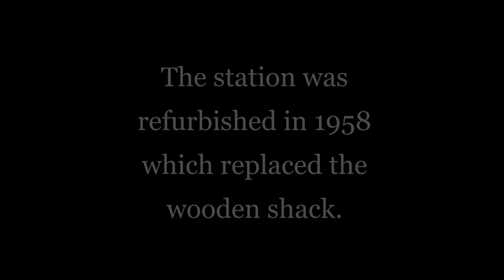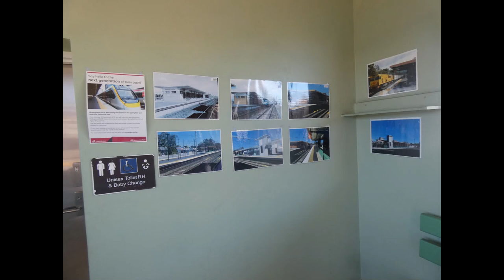Station Series SEQ EP 12: Graceville (20/08/2023)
Episode code: 5BS6